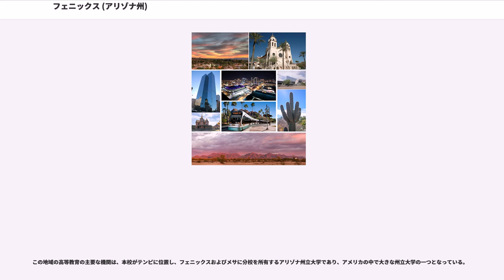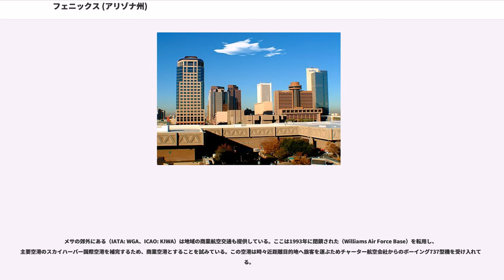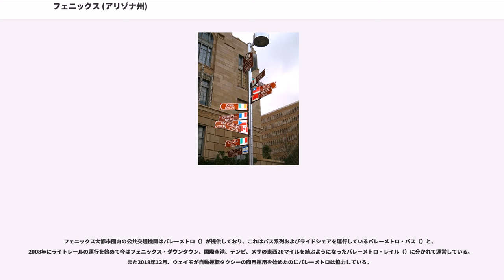フェニックス (アリゾナ州)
フェニックス（）は、アメリカ合衆国アリゾナ州マリコパ郡にある都市。同州最大の都市かつ州都である。フェニックスの愛称は「太陽の谷」（Valley of the Sun）である。

日本語では不死鳥のフェニックスから慣用としてフェニックスと表記されることが多いが、英語での発音はフィーニクス () であり、フィニックスなどの表記が用いられることもある。

フェニックスは1867年に灌漑事業と共に創設され、開拓者らが都市を創設した。

20世紀前半からニューディール政策によるコロラド川の電源開発、ルーズベルトダム、フーバーダム、クーリッジダムの開発によって、無尽蔵の電力を供給、軍事産業に関わる航空機産業や電器機械工業が発展していき、今日では半導体などのエレクトロニクス産業、また観光都市としても発達している。

なお、砂漠のど真ん中に都市が形成されているため、郊外の至る所でサボテンが見られ、市の象徴にもなっている。

当初はロサンゼルスやシリコンバレーに後れを取っていた。しかし、1990年頃から安価な労働力と広大な土地、安い税金、そして精密機械製作には好適な温暖で乾燥した気候、大消費地への近さという条件があいまって、カリフォルニア州から大量の半導体、エレクトロニクス産業が流入してきたことで急速に発展した。シリコンバレーにあやかってシリコンデザート（砂漠）と呼ばれることがある。

フェニックス近辺にはグランド・キャニオン国立公園、サワロ国立公園や化石の森国立公園など14に上る国立公園がある。また古くからのインディアン遺跡、開拓時代を色濃く残す町並みなどが至る所に点在しており、観光都市としても注目を浴びている。

フェニックスはアリゾナ州中央部の北緯33度31分42秒、西経112度4分35秒(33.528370°,-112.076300°)に位置している。ソノラ砂漠の北端にあり、平均海抜331メートルである。アリゾナ州の他都市としては、南西にツーソン、北にフラッグスタッフがある。コロラド川の支流のヒラ川のさらに支流のソルト川（涸れ川）の広い谷にあるので、フェニックスの愛称は「太陽の谷」（）または「ソルト川の谷」（）と呼ばれている。

アメリカ合衆国統計局によると、この都市は総面積1,230.5km(475.1mi)である。このうち1,229.9km(474.9mi)が陸地で0.6km(0.2mi)が水地域である。総面積の0.05%が水地域となっている。

ケッペンの気候区分では砂漠気候（BWh）に属する。

年間を通して温暖で、夏は日中40°Cを超える気温となり、非常に暑いが乾燥しているため過ごしやすい。冬は日中20°Cを超える気温となり、朝晩でも4°C以下に下がることはほとんど無いため、保養都市としても注目を浴びている。

最高気温記録は1990年6月26日の50°C、最低気温記録は1913年1月7日の-8.8°Cである。
2000年現在の国勢調査で、この都市は人口1,321,045人、465,834世帯および307,450家族が暮らしている。人口密度は1,074/km²(2,782/mi²)である。403/km²(1,044/mi²)の平均的な密度に495,832軒の住宅が建っている。この都市の人種的な構成は白人71.07%、アフリカン・アメリカン5.10%、先住民2.02%、アジア系2.00%、太平洋諸島系0.13%、その他の人種16.40%および混血3.28%である。人口の34.06%はヒスパニックまたはラテン系である。

この都市内の住民は28.9%が18歳未満の未成年、18歳以上24歳以下が10.9%、25歳以上44歳以下が33.2%、45歳以上64歳以下が18.8%および65歳以上が8.1%にわたっている。中央値年齢は31歳である。女性100人ごとに対して男性は103.5人である。18歳以上の女性100人ごとに対して男性は102.7人である。

この都市の世帯ごとの平均的な収入は41,207米ドルであり、家族ごとの平均的な収入は46,467米ドルである。男性は32,820米ドルに対して女性は27,466米ドルの平均的な収入がある。この都市の一人当たりの収入（per capita income）は19,833米ドルである。人口の15.8%および家族の11.5%は貧困線以下である。全人口のうち18歳未...